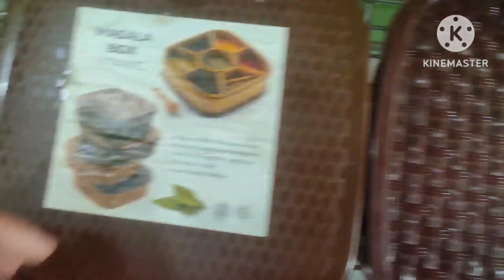Amazon Spice Boxes Review | Indian Masala Dabba| Indian Spices Box| Square Masala Dabba khana pakana